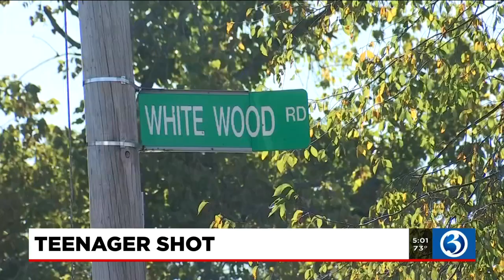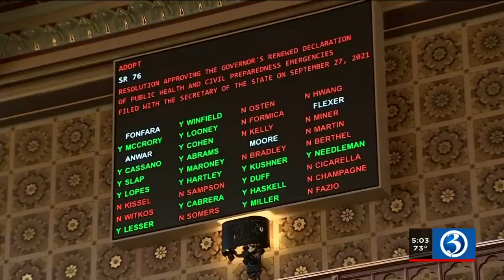Video: Waterbury police chief calls on legislators amid surge in juvenile crime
A 14-year-old boy was shot in the back overnight while inside a home in Waterbury.